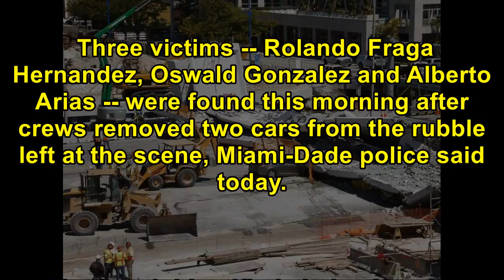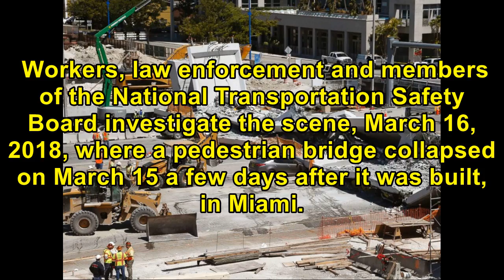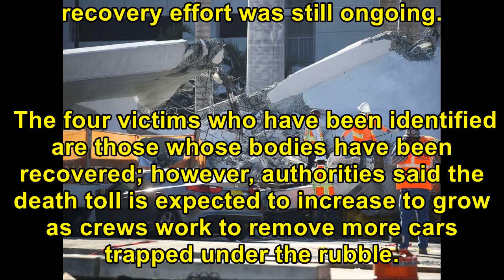4 victims of FIU bridge collapse identified by police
4 victims of FIU bridge collapse identified by police